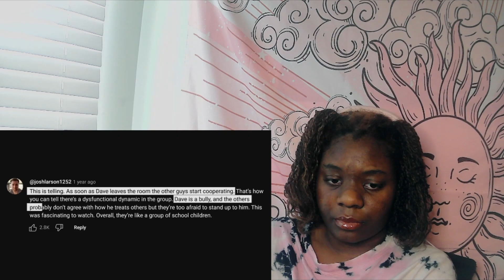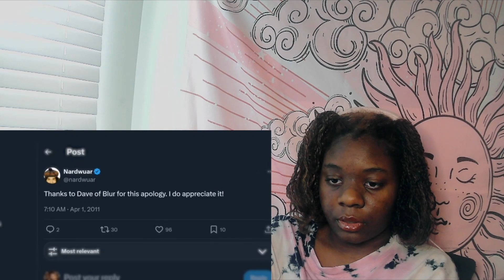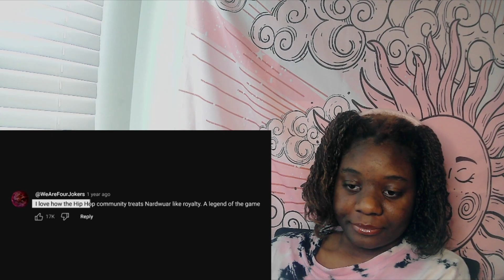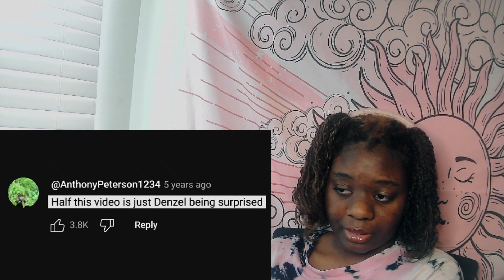The Victims Of Nardwuar | REACTION| DUSTED